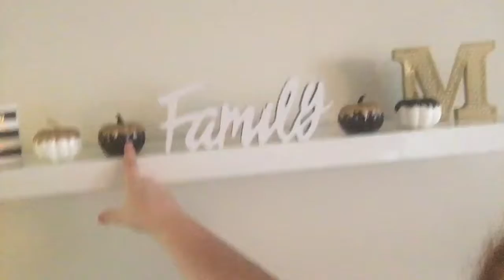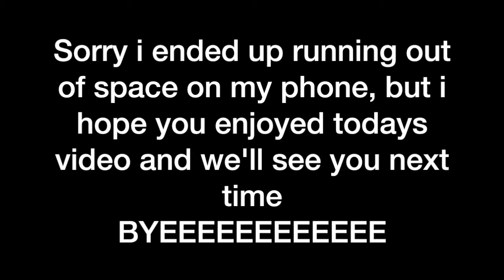TARGET/GROCERY HAUL l FALL DECOR l TARGET DOLLAR SPOT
We take a trip to target to get some fall decor!